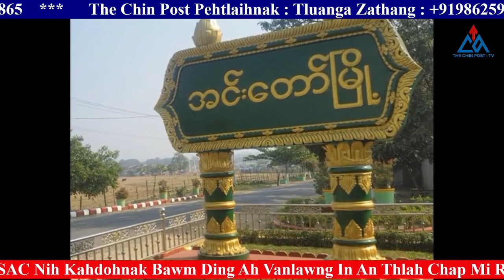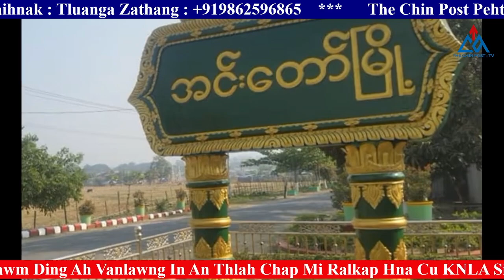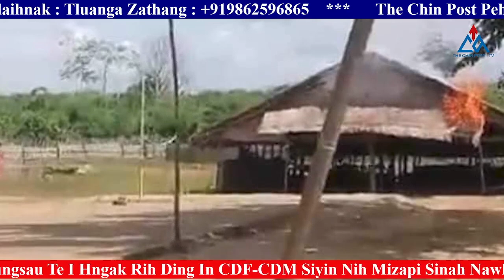5 Dipa(December), 2023 Zaanlei Thawngchim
5 Dipa(December), 2023 Zaanlei Thawngchim